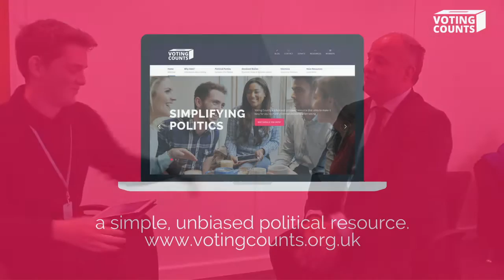Voting Counts meets Andrew R. T. Davies (Welsh Conservatives)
Welsh Political Editor, Brett John, speaks to Andrew R. T. Davies (Leader of the Welsh Conservatives) about young people's engagement in politics.This is the second in a series of interviews with Welsh party leaders that Brett is producing for Voting Counts. Follow Brett on twitter

Voting Counts is a simple, unbiased political resource for young adults.